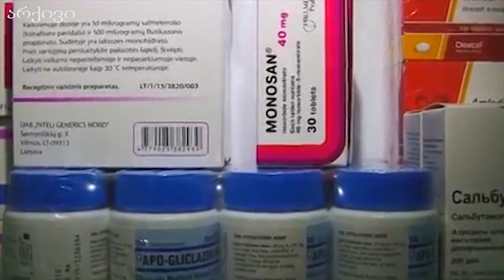ფოთში სამკერვალო ფაბრიკა „აჭარა ტექსტილი“ პირბადეების წარმოებას იწყებს 18 03 20